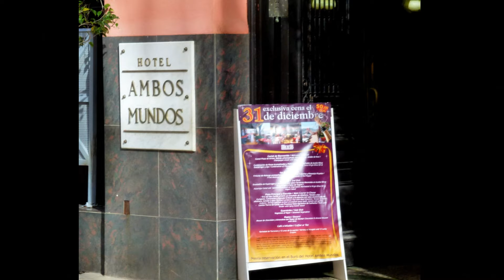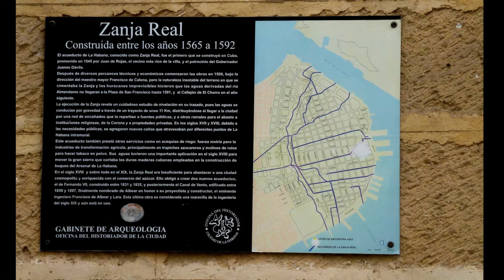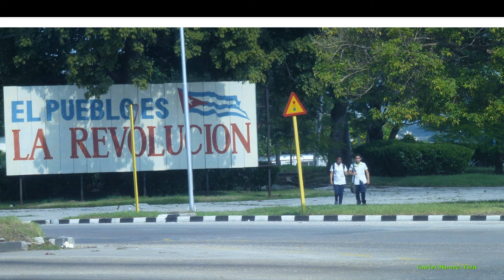En La Habana y Bahía Hemingway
Una caminata por el Malecón y una navegación en la Bahía Hemingway de La Habana se convierten en algo inolvidable.

Y siempre en compañía de la mejor música .

2013